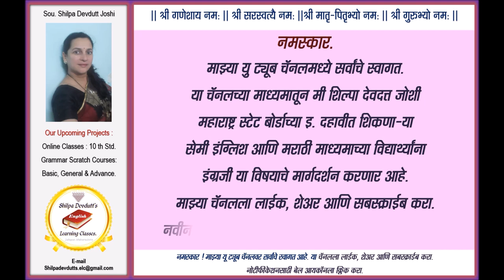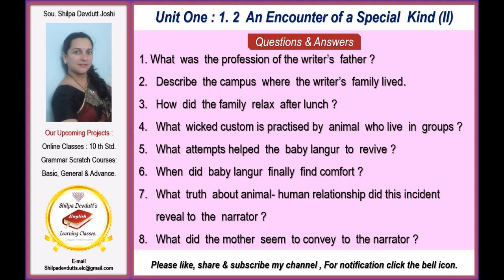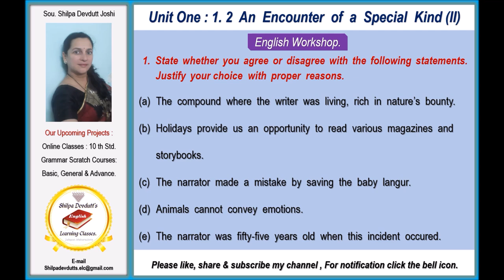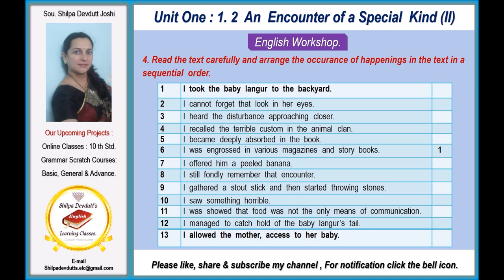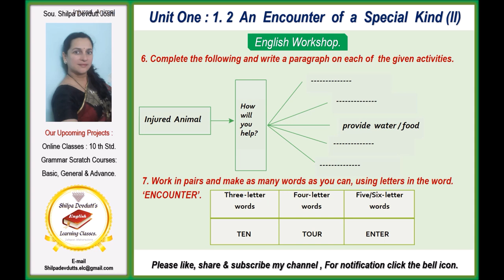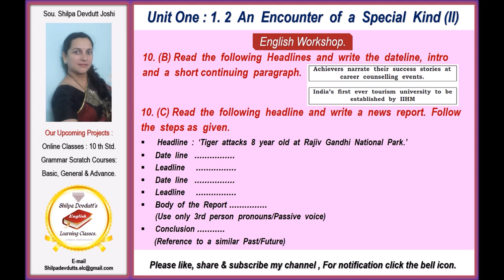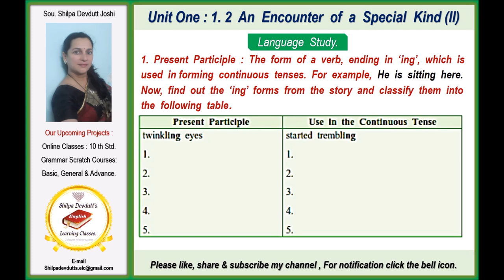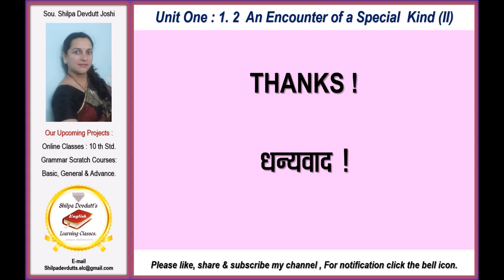004 - Unit : 1, 1.2 'An Encounter of a Special Kind (II)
In this video you can learn Second lesson from Unit : 1, 1.2 'An Encounter of a Special Kind (II)' for Std 10th, Maharashtra State Board Semi English & Marathi Medium students. ( Subject : English.) The video contains Questions & Answers. English Workshop & Language  Study. Category : Education